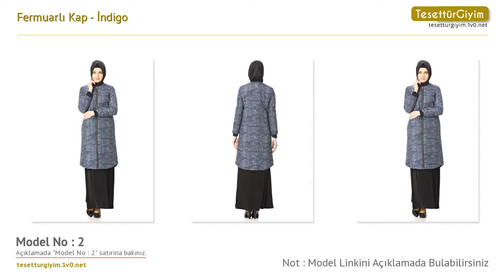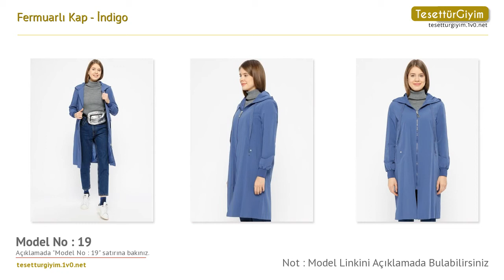İndigo Fermuarlı Kap - Tesettür Kap ve Pardesü Modelleri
Bu senenin tesettür kap ve pardesü modellerini sizler için derledik. Videodaki tesettür kap ve pardesü modelleri hakkında daha detaylı bilgi almak için aşağıdaki bağlantıları kullanabilirsiniz.

Model 1 :
Fermuarlı Kap - İndigo - TUĞBA

Model 2 :
Fermuarlı Kap - İndigo - Armine

Model 6 :
Fermuarlı Kap - İndigo - Vivezza

Model 8 :
FermuarlI Kap - İndigo - TUĞBA

Model 9 :
Fermuarlı Kap - İndigo - YAĞMUR

Model 11 :
Fermuarlı Kap - İndigo - CML Collection

Model 13 :
Fermuarlı Kap - İndigo - Nihan

Model 14 :
Fermuarlı Kap - İndigo - Veteks Line

Model 17 :
Fermuarlı Kap - Indigo - Sportify

Model 19 :
Fermuarlı Kap - İndigo - İkoll